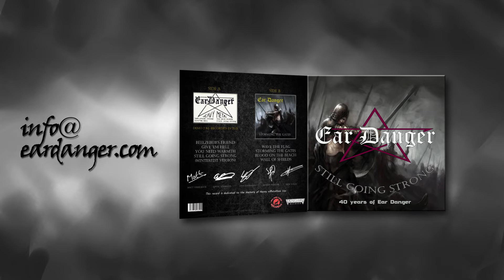Ear Danger - Storming The Gates LP Trailer